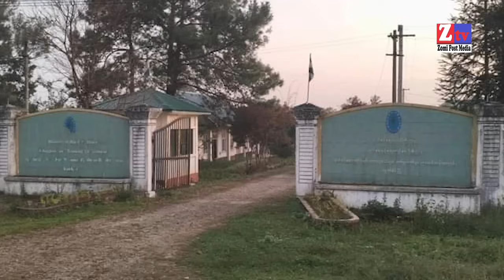ZTV Dailynews || November 1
- Dona khawl ding Sen in KIA tung ngetna nei
- Kachin Special Region 1 sung om gamgi cing giahphual te KIA in lakhin
- ABSDF phuan khiat kum 36 cin laisuahna
- TNLA ukna Kutkaing khuapi bomb khiat in kido
- NDC zo te bek director uk piakding Galkap council gen